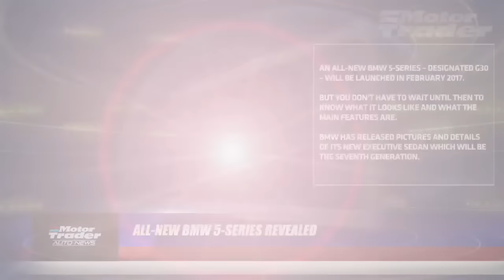MT Autonews: New Land Rover Discovery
Motor Trader Weekly Auto News Round-Up

The CR-V was one of the two models which created the compact SUV segment in the mid-1990s. It has been one of Honda’s most popular models globally and now goes into a new generation. One of the highlights is a new turbocharged engine, the first time the CR-V has had a turbocharged engine.

An all-new BMW 5-Series – designated G30 – will be launched in February 2017. But you don’t have to wait until then to know what it looks like and what the main features are. BMW has released pictures and details of its new executive sedan which will be the seventh generation.

With nearly 400,000 units sold worldwide last year, the Ford Transit is the best-selling cargo van in the world. Although it was originally intended for the European market when launched in 1965, it has since become a global product in Ford’s range and was the model chosen by Ford to resume production in Malaysia in 2014 after a lapse of 6 years.

Many of today’s electric vehicles on sale are existing models which have had their engines replaced by electric motors. The future generation will, however, have to be entirely new designs which are optimised for electric powertrains. The Mercedes-Benz EQ previews what such cars will be like and can be expected by the next decade.

After more than 12 million units have been sold in 27 years, Land Rover’s Discovery enters its fifth generation. Said to be designed for the digital age with ingenious technology to stay connected on all surfaces, all terrain and in all weather, it continues the tradition of the brand with superior 4x4 capability while having even better ride and handling, plus new and more efficient powertrains.